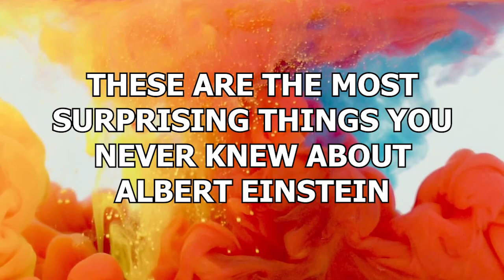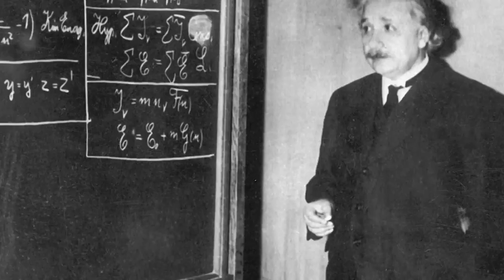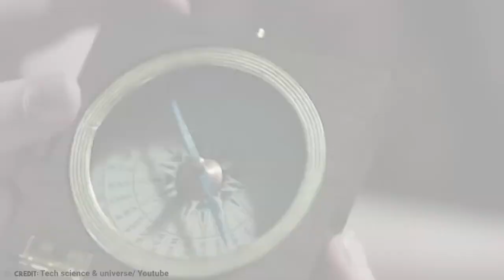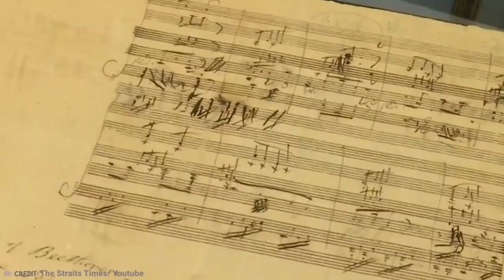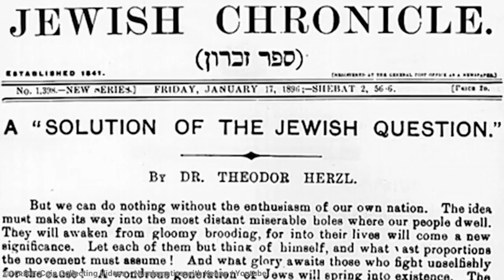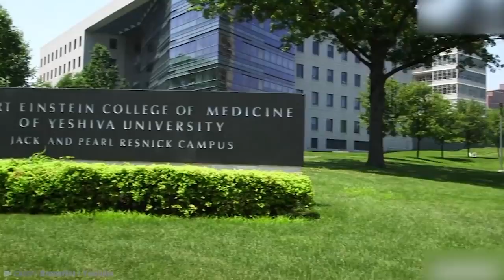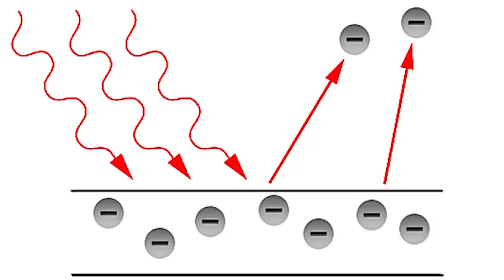15 Most Surprising You Never Knew About Albert Einstein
Born on the 14th March 1879, Albert Einstein’s name is one of the most infamous in the field of theoretical physics. As the developer of the theory of relativity, which is considered to be one of the two main pillars of modern physics along with Quantum mechanics, Albert’s work has had an indescribably massive impact on the philosophy of science. But, no matterhow much you think you may know about him, he still has his secrets and it’s time to reveal those to you. These are the most surprising things you never knew about Albert Einstein!